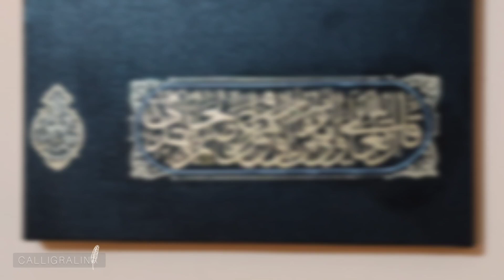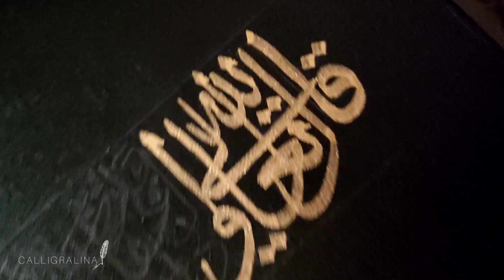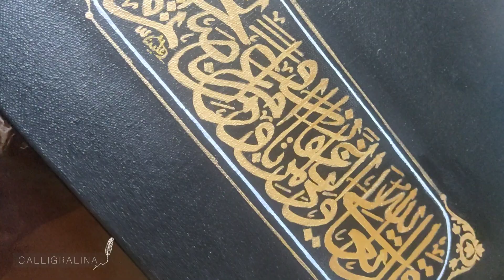How to remake Khana-e-Kaaba Ghilaf Calligraphy | Kiswa Calligraphy on Canvas - part 1